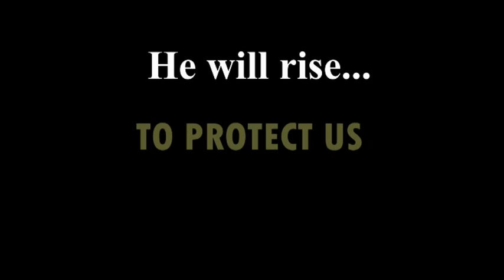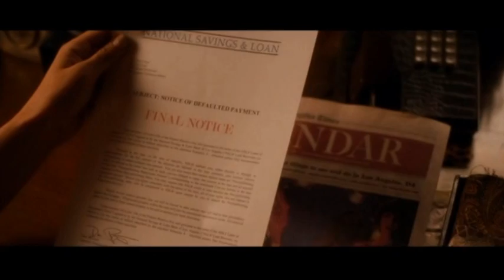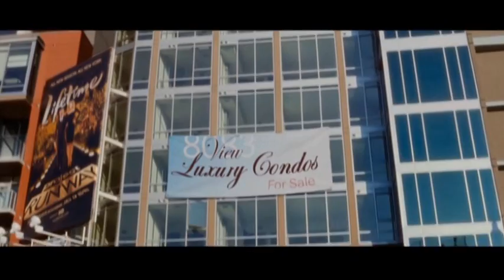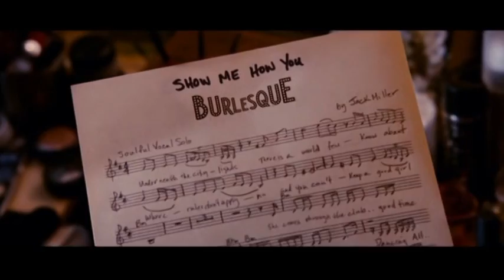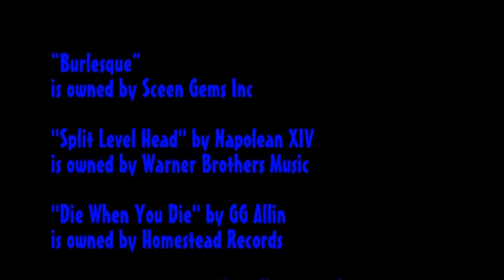SoundBite Reviews- #10 - Burlesque Movie Review (Feat. Diamanda Hagan)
Diamanda Hagan has been found guilty of crimes against the Reviewervese, so as punishment, SoundBite makes her review 'Burlesque' the movie...it's bad people!

Original Air Date: 29th September 2012